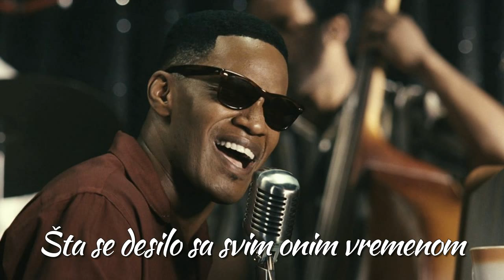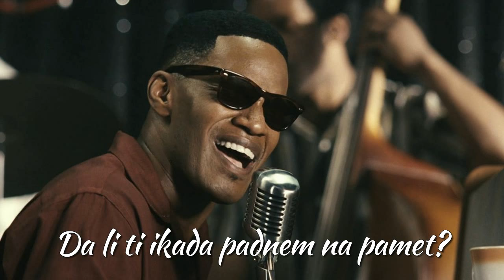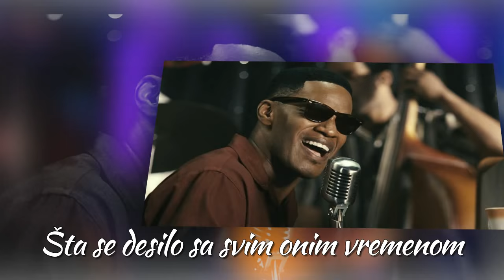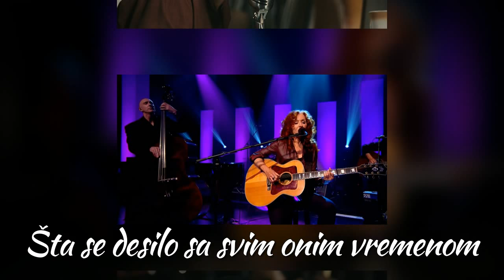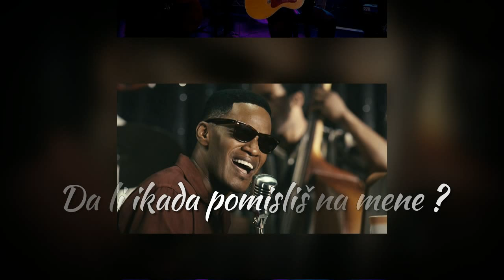Ray Charles & Bonnie Raitt - Do I Ever Cross Your Mind (SR)